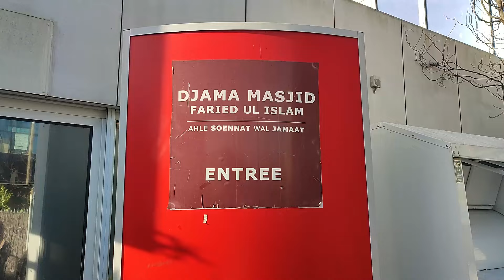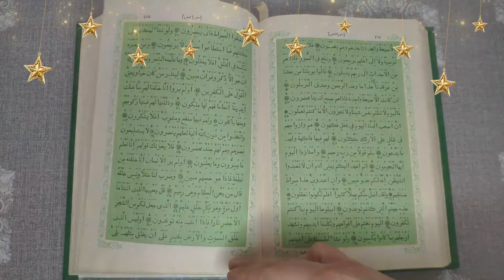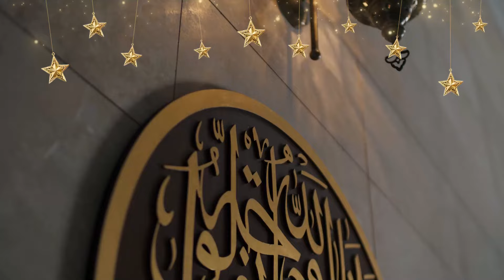Interview with Imam Sajjad Barkati | Eid ek kyu nahi hoti | Ramadan 2024 | Ramadan ki batein